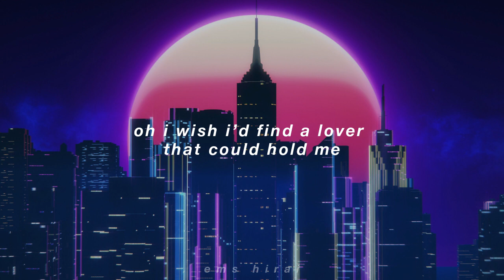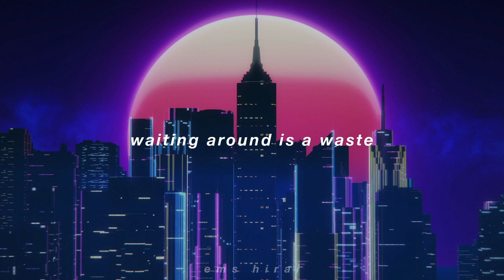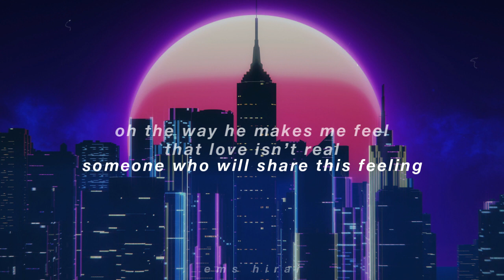FIFTY FIFTY - CUPID lyrics (twin ver)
: 𝘤𝘶𝘱𝘪𝘥 𝘪𝘴 𝘴𝘰 𝘥𝘶𝘮𝘣 :

All Rights Administered By ATTRAKT Entertainment

fifty fifty - cupid lyrics twin version